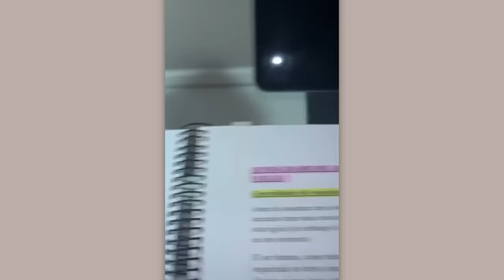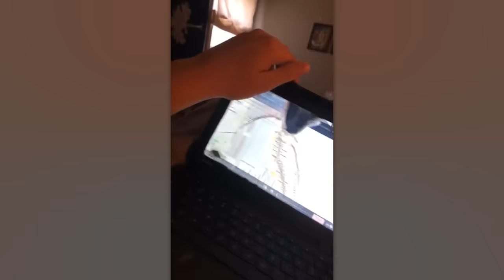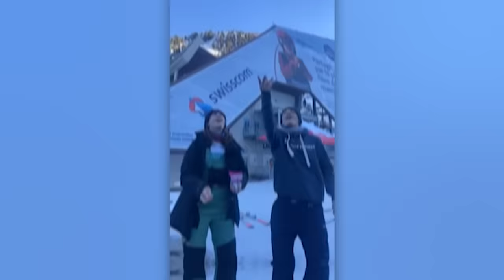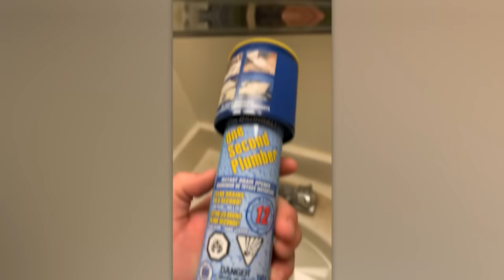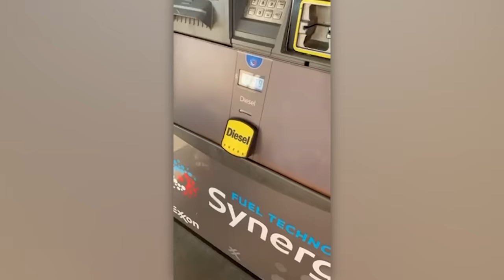80 Moments of Instant Regret Caught on Camera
Check out our fresh compilation of people who instantly wished they hadn't attempted these risky stunts, made expensive purchases, cracked cringeworthy jokes, and more!